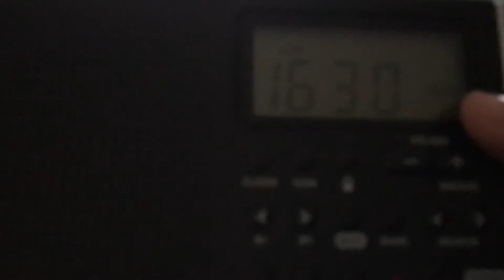1630 WQHF741 O’Hare Highway advisory radio